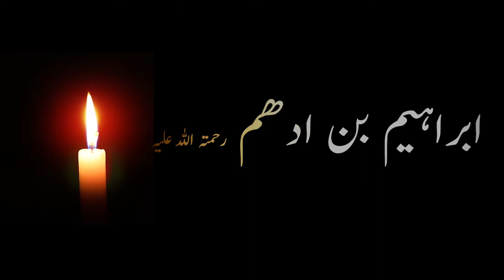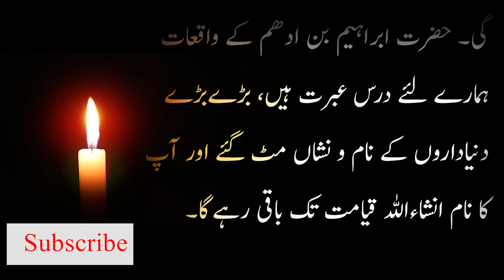Ibrahim bin adham ka qissa | Anas chohdary voice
This story of Ibrahim bin Adam is taken from the book bikhry moti.

Islamic stories
Islamic videos
Subah sham k masnun Azkar
Biographies
Short stoies
Islami waqiat
Islamic qissy
Islamic war stories
Urdu adab
Urdu content

۔anas chohdary voice کو سبسکرائب کرنا نہ بھولیں